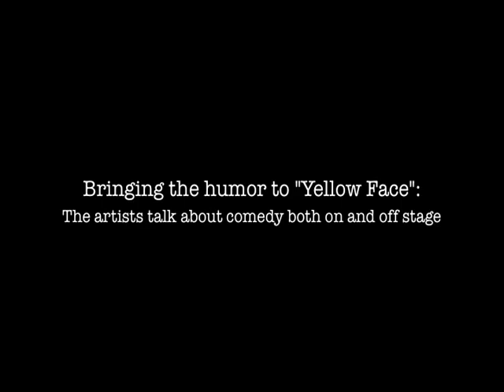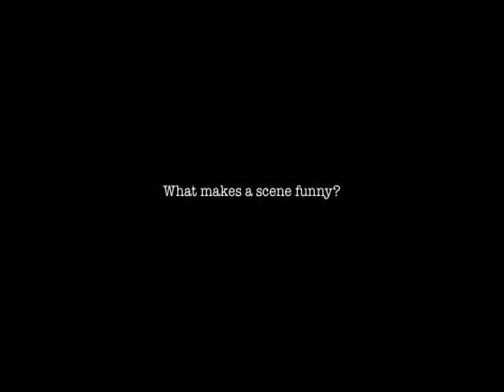Bringing the humor to "Yellow Face"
Director Rick Shiomi and actors Randy Reyes and Don Eitel discuss how the portrayal of real-life characters, including playwright David Henry Hwang, affects the comedy of the play.

"Yellow Face" plays at the Dowling Studio of the Guthrie Theater, February 4 - 21, 2010.